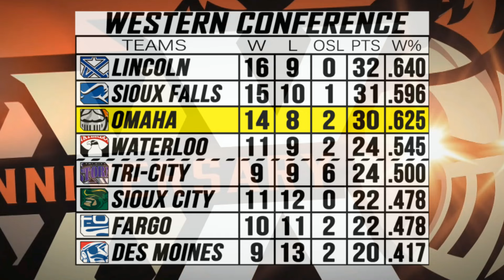LANCERS WEEKLY: EDITION #12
In the 12th week of the USHL regular season, Omaha was on the road in Lincoln and Cedar Rapids. Get full highlights from those games along with the updated standings! Also, find out what's on tap this weekend!